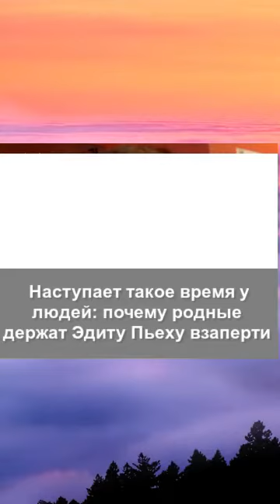«Наступает такое время у людей»: почему родные держат Эдиту Пьеху взаперти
Полный текст тут 👉 Эдита Пьеха стала затворницей. Происходящее объяснила единственная дочь артистки — Илона Броневицкая. Народная артистка СССР Эдита Пьеха давно пропала с экранов. Звезда живет в деревне под Санкт-Петербургом в просторном двухэтажном доме. За 85-летней исполнительницей хита Наш сосед присматривает помощница по хозяйству. О том, как проводит весенние деньки Эдита Пьеха, рассказала ее дочь Илона Броневицкая. Как оказалось, родня пока запрещает знаменитой пенсионерке выходить из дома. Любимица миллионов россиян сидит взаперти с начала холодов. Эдита Пьеха эдита пьеха где сейчас живет эдита пьеха эдита пьеха 2022 эдита пьеха песни эдита пьеха трагические новости 2022 эдита пьеха трагические новости эдита пьеха сегодня эдита пьеха жива эдита пьеха рост эдита пьеха здоровье сегодня ✨👉 Исследуйте аналитику спортивных событий на новом уровне.✨